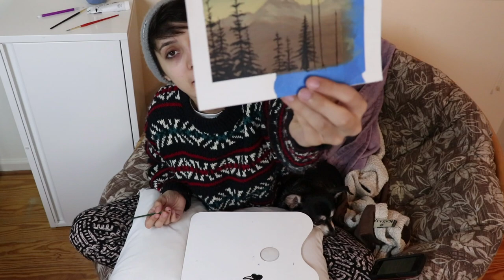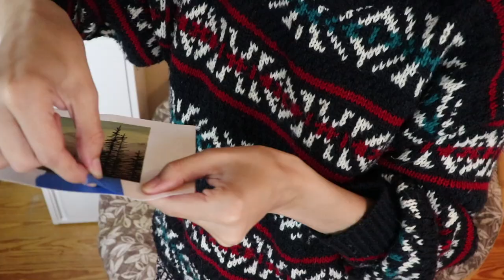How To Start Your Art Business - 6 mental tips!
This week is a little different. I wanted to share some tips from what I've learned as I've started my little art business over the last couple months. It can be daunting to start to sell your art but, here are 6 things to help you get into the mentality of putting your work out there for sale! Any one can make a business out of their art. I know it. You can do it! I believe in you!